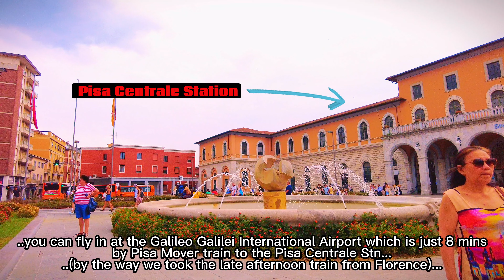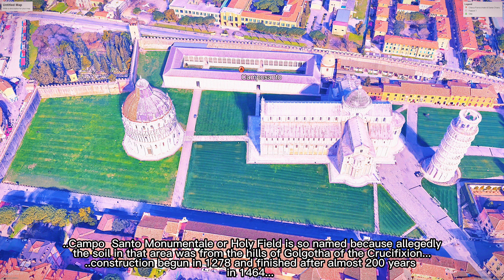The Leaning Tower of Pisa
Join us in our journey to Italy, in the Northcentral region of Tuscany to view the leaning tower of Pisa.
Taking two centuries to build,  this anomaly of  building stability continuous to fascinate the world...